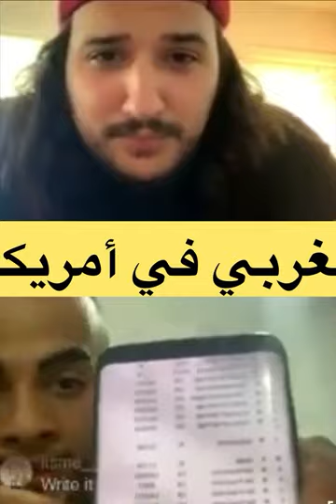القراية في أمريكا 🇺🇸 ( الجامعة /القنصلية/المقابلة) جميع التفاصيل... ❤️🇺🇸